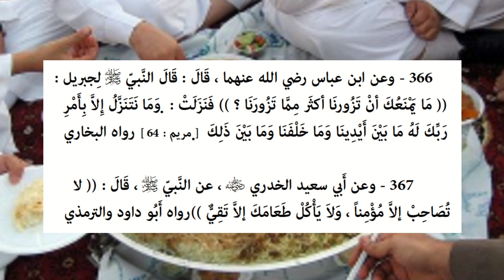Riyāḍ us-Ṣāliḥīn - Hadiths 366 & 367 - Take for companion none but a believer...